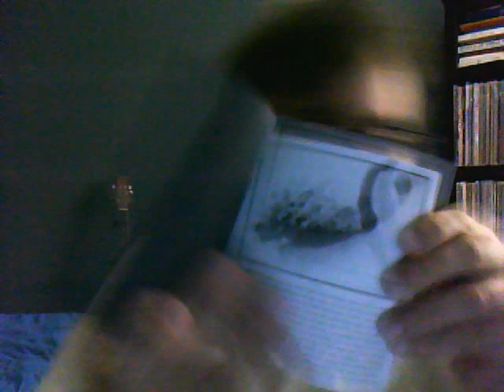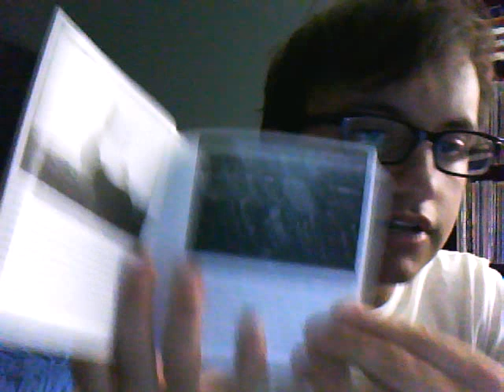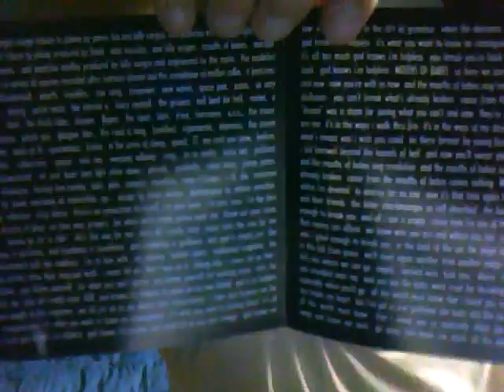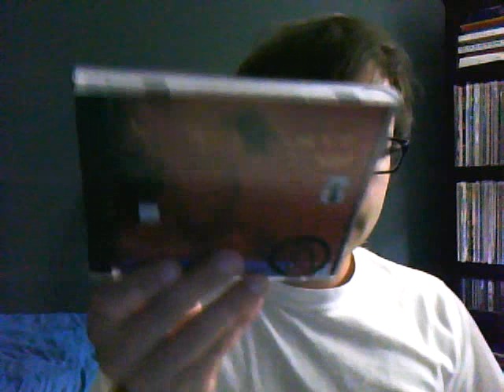The Aeroplane Flies High: An In-Depth Look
A quick look inside the legendary Smashing Pumpkins box set.